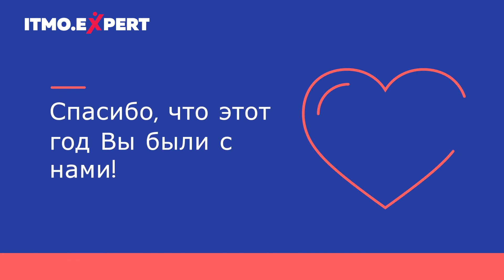ITMO.Expert: 1 год